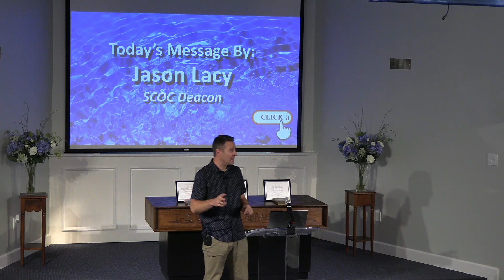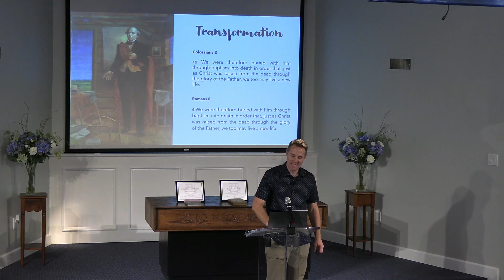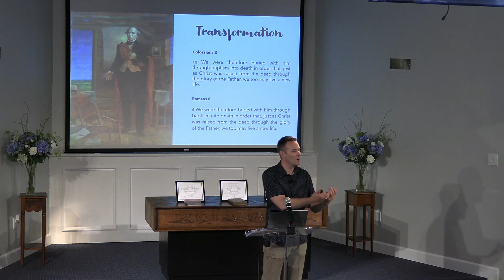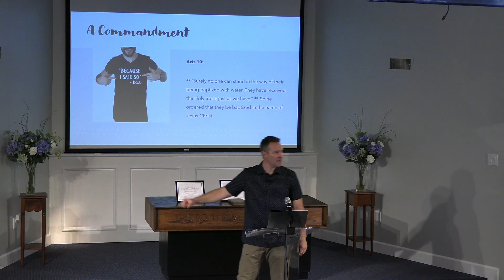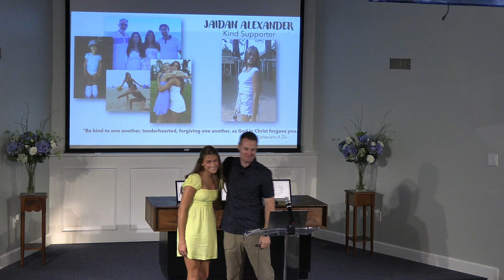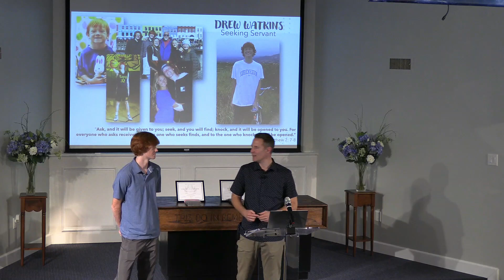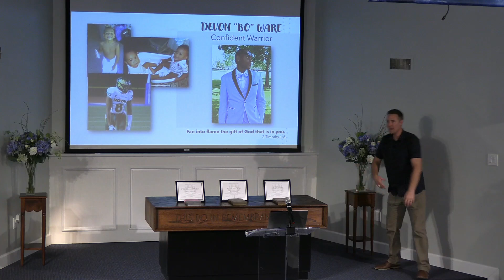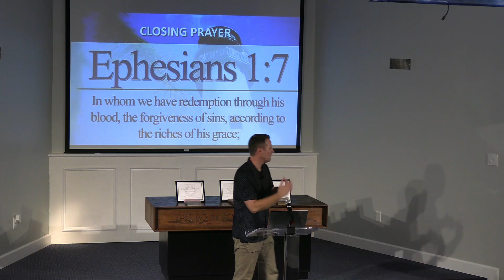Baptisim Sunday by Jason Lacy @Simi Church of Christ September 01, 2024